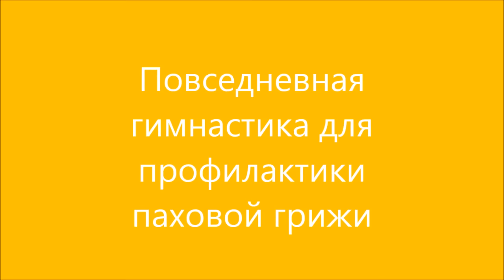Лечение паховой грыжи без операции(2)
Продолжение разговора о паховой гриже,правилах лечения и профилактики в дальнейшем.Уделено внимание Севастияну Кнейпу,прославившемуся  своей книгой "Мое водолечение".Благодарю всех за сердечньіе отзьівьі.Желаю вам бьістрого вьіздоровления от етой болячки,всех благ, добра и мира!